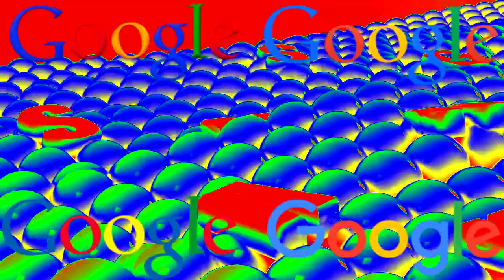Samsung Logo Balls in Logos Effects (Part 6: G)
29: GoogleChorded